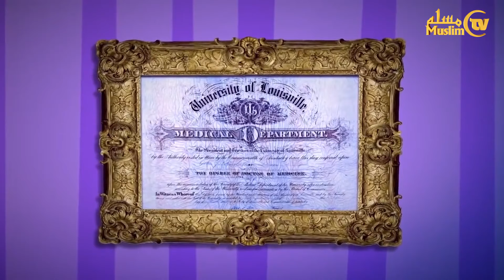Mo‘jiza sotib olaman (Ibratli hikoyalar - 4)